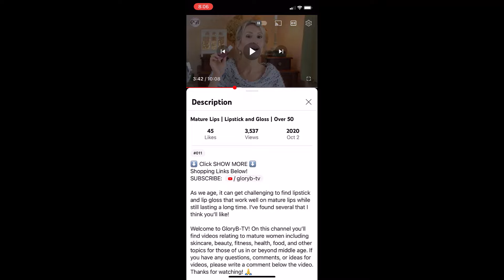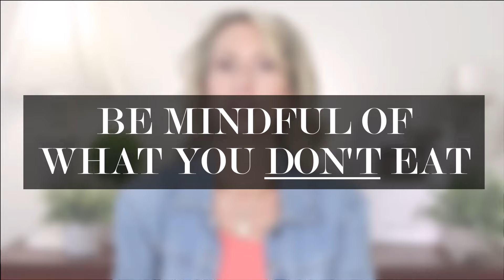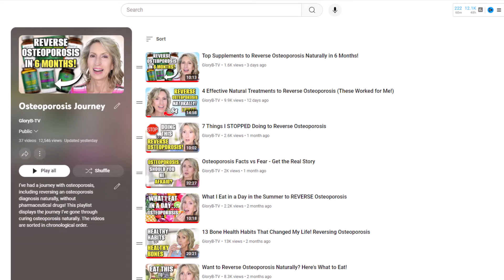Easy & Effective Strategies to Strengthen Bones & Increase Bone Density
🔽 GET THE LINKS HERE! 🔽

More expensive:
AlgaeCal Bone Builder Pack

From time to time, Garden of Life has supply chain problems and you will see that the Grow Bone System is out of stock at a number of retailers. In the meantime, Dr. Shostek suggests you purchase the Garden of Life Raw Calcium supplement and, optionally, a separate strontium supplement. Three options for purchasing the GOL Raw Calcium are the following:

...and if their Raw Calcium is out of stock, per GOL customer service, you can try:
Garden of Life mykind Organics Plant Calcium

For Strontium, here are two other options. Pay attention to the number of capsules that equal 1 serving, and how many mg you get with "1 serving" or with "1 capsule":

Strontium - Life Extension capsules
Strontium - Pure Encapsulations

Vital Nutrients K2-7

Where I get my blood tested for vitamin D levels twice a year:

Vitamin D3 2000 IU, 360 ct
Vitamin D3 5000 IU, 360 ct

🍉 My best anti-aging plan works on the inside AND on the outside!
It's my lifestyle diet. 🥗
I know it's challenging to make diet changes that stay with you for the long-term.
That's why I created the "Kickstart Your Health" course!
It guides you through making delicious changes to ensure you stay encouraged and on track.